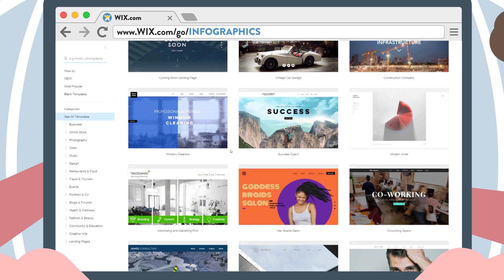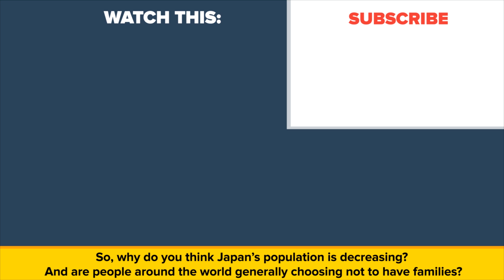Japan's Population Problem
Childbearing seems to be in the decrease globally in the developed world. While we have niche dating apps on our cell phones to net a potential date and perhaps embark on a relationship, younger generations tend to miss out on the next steps of marriage and having babies. Thus many nations are recording lower birth-rate figures, and nowhere is this more noticeable than in Japan. But is it just the lack of marriages that is responsible for the drop of 1 million people in Japan’s population statistics? Or are other factors at play?  why is Japan’s population decreasing?